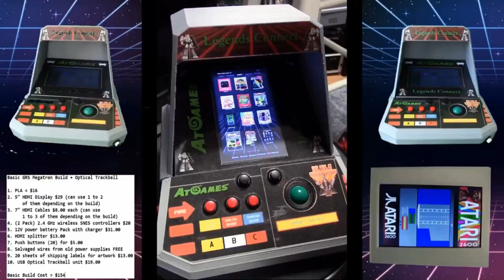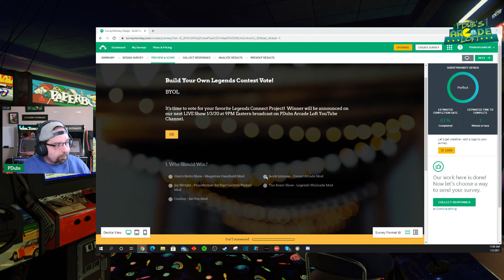AtGames Build Your Own Legends Contest - VOTING STARTS NOW!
That's Right Folks!  The Voting for the People's Choice Winner is LIVE NOW!  All Instructions and Details are in the Video!  Tomorrow Night 1/3/21 at 9PM Eastern we will broadcast the LIVE Finale Episode of the AtGames Build Your Own Legends Contest!  Who will win the Legends Pinball?  Who will win the Legends Gamer Pro?  Who will win the Legends Gamer Mini?  Hats off to our 5 Contestants!  Their creations and innovation using the AtGames Legends Connect Device has been so much fun to watch these last 6 weeks!

***LINK TO VOTE FOR YOUR FAVORITE - VOTING STARTS NOW!***